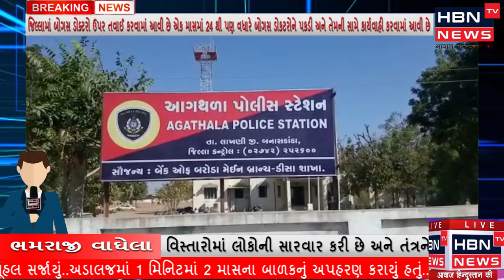લાખણી તાલુકા પંચાયતના પૂર્વ પ્રમુખ એ મુખ્યમંત્રીને પત્ર લખી બોગસ ડોકટરો સામે કાર્યવાહી ન કરવાની માંગ